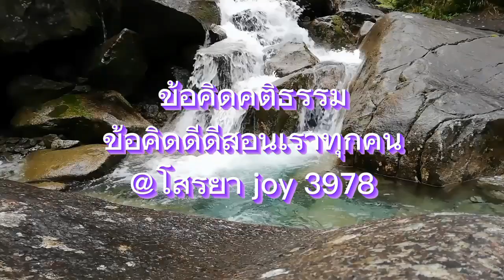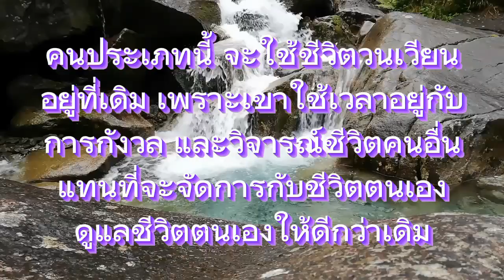ข้อคิดคติธรรม ข้อคิดดีดี@Soraya-joy3978